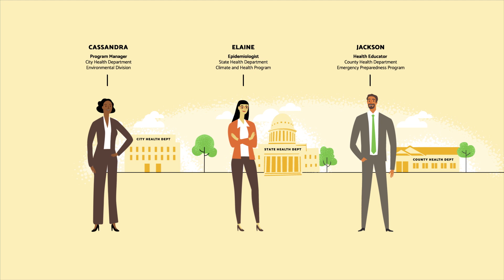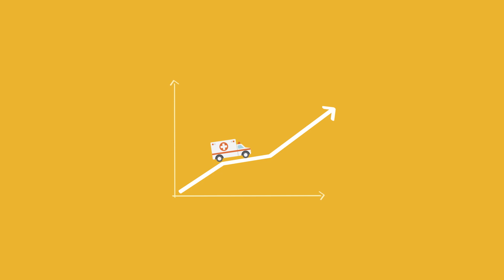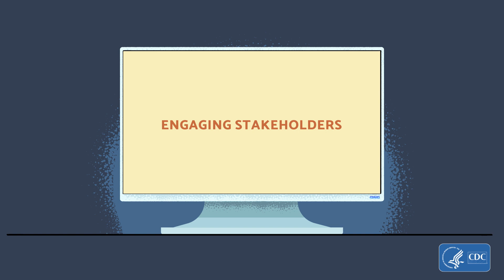Climate and Health Evaluation: Video 2: Health Adaptation Scenarios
This video introduces us to three real-world health adaptation scenarios that will be used to illustrate evaluation best practices for the rest of our series. We meet Cassandra, a program manager working for her city health department’s environmental division, Elaine, an epidemiologist working in the state health department’s climate and health program, and Jackson, a health educator in his county health department’s emergency preparedness program. – Audio Description Video